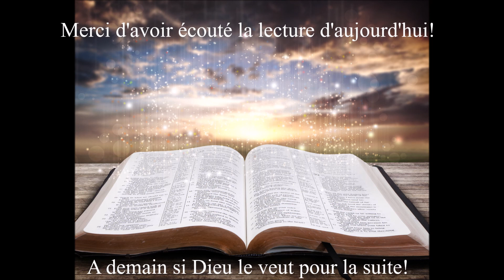Écoute des Évangiles du 3 Juillet